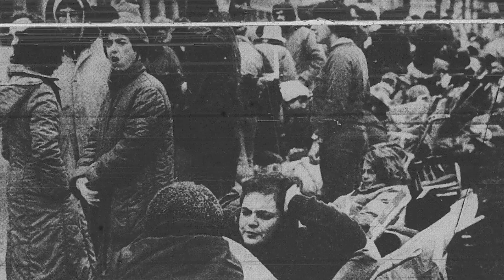The Schenley Experiment: A Social History of Pittsburgh’s First Public High School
THE SCHENLEY EXPERIMENT by Jake Oresick, out April 15th from Penn State University Press, is the story of Pittsburgh’s first public high school. Schenley was a social incubator in a largely segregated city that was highly—even improbably—successful throughout its 156-year existence. Schenley alumnus Jake Oresick tells this story through interviews, historical documents, and hundreds of first-person accounts drawn from a community indelibly tied to the school.